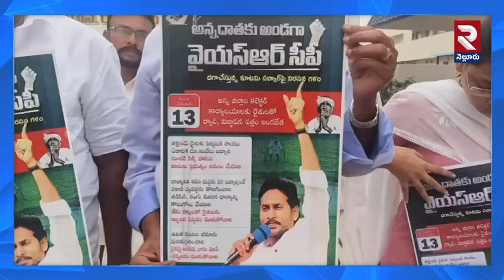రైతులను నట్టేట ముంచారు.! | Ex.MLA Kiliveti Sanjeevaiah Fires On CM Chandrababu | RTV Nellore